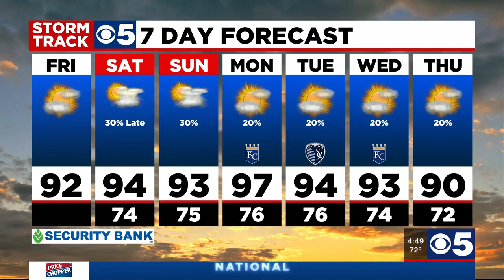FORECAST: Feels-like temps surpassing 100-degree mark this weekend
Quiet weather expected as we wrap up the week. It will be a touch warmer and more humid this afternoon as highs climb in the upper 80s and low 90s with heat index values close to the triple digits. The heat turns up this weekend though with highs both Saturday and Sunday in the 90s and feels like temperatures surpassing the 100-degree mark. A quick moving system could provide parts of our area with scattered showers and a few storms late Saturday night into the overnight hours, but severe weather is expected farther to our north. Any strong storm could bring gusty wind and heavy rainfall.